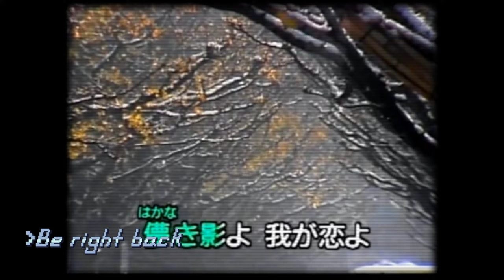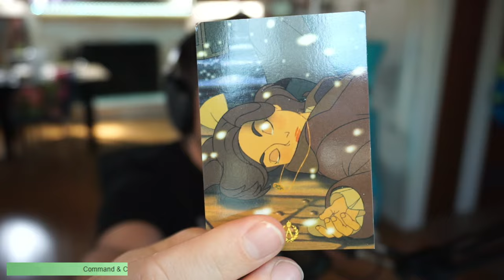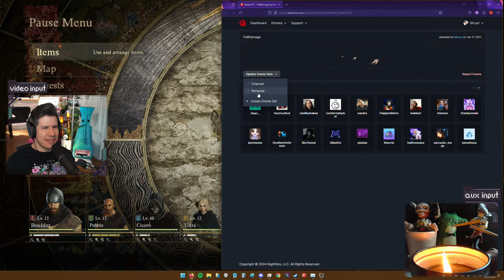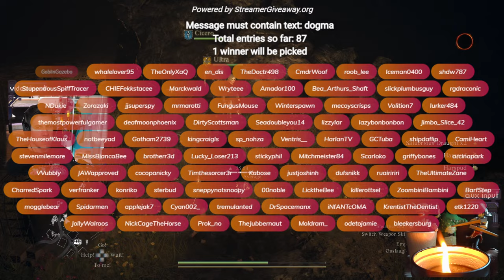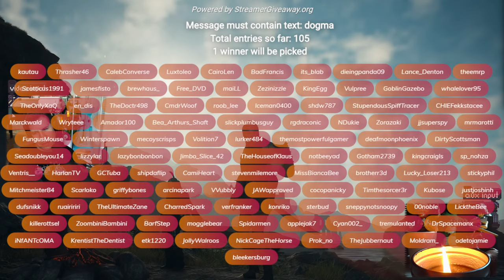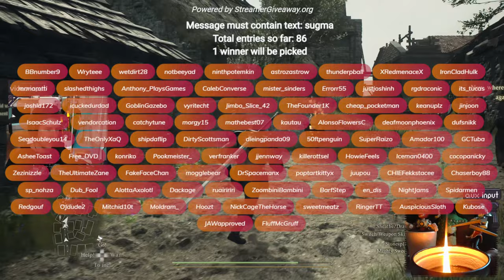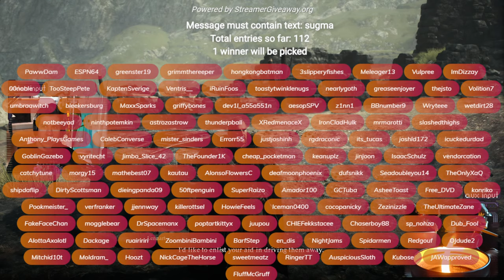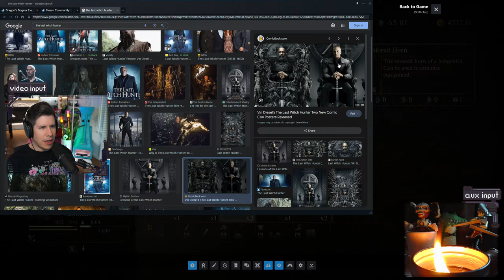Vin Diesel vs Dragons [Dragon's Dogma 2]